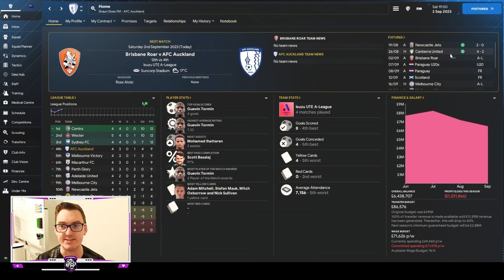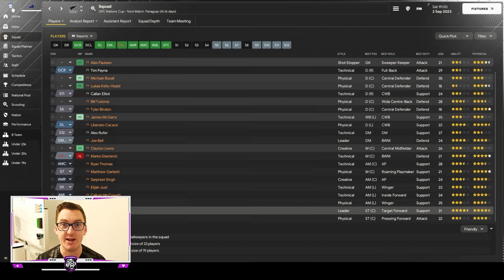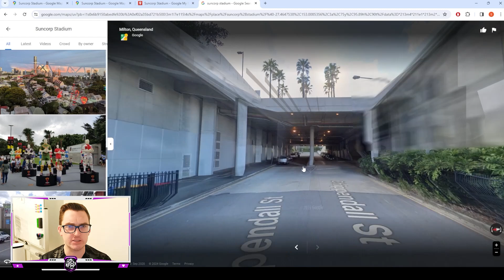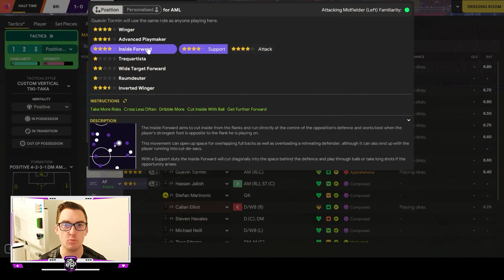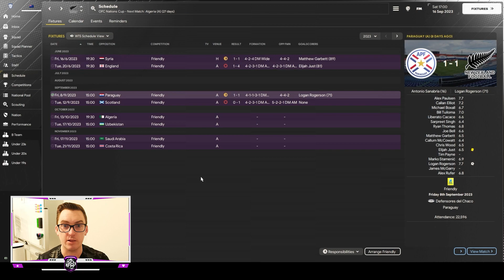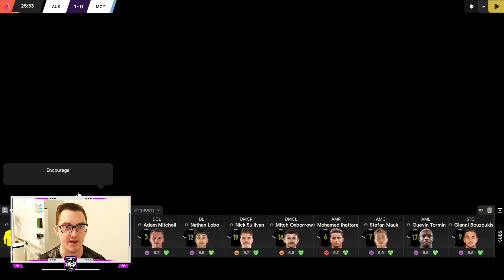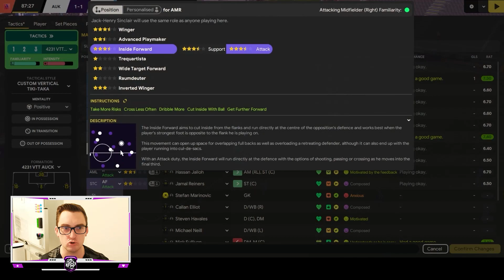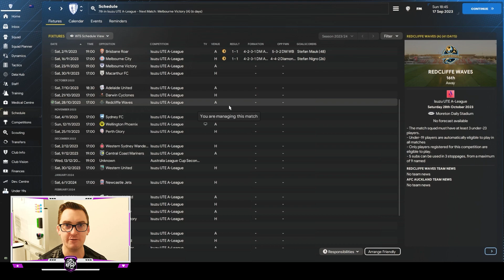DROWNING? - NZ BUILD A NATION FM24 | Episode 3 | Football Manager 2024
Welcome back to the third episode of the New Zealand Build A Nation! In this episode we make a bus trip to Suncorp Stadium to take on the Brisbane Roar before going back to Mt Smart to take on Melbourne City in our inaugural A-League campaign with AFC Auckland!
Plus Shaun's selected his first All Whites team and you'll see highlights of friendlies against both Paraguay & Scotland!

Weekdaily uploads of FM24 content including Let's Play's and other types of FM content!